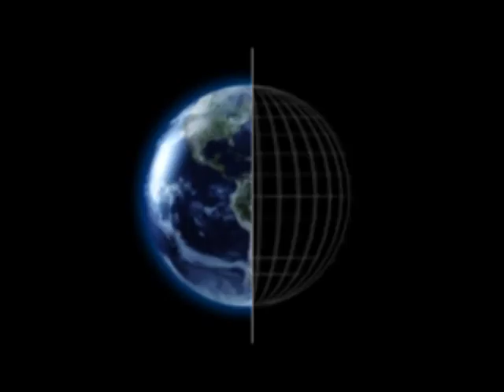有線快訊0717